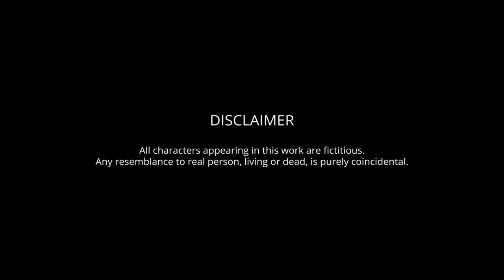Kabokang Mapal ~ Episode - 3 | Mitlaobi | Mangangleima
A  Monodrama ..
" Kabokang Mapal "
Written by Mitlaobi
Narrated By Mangangleima